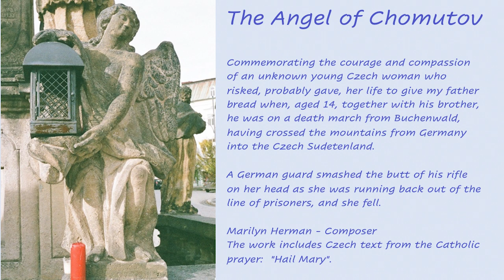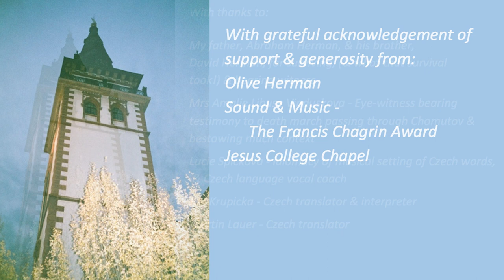The Angel of Chomutov Composer: Marilyn Herman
Commemorating the courage and compassion of an unknown young Czech woman who risked, probably gave, her life to give my father bread when, aged 14, together with his brother, he was on a death march from Buchenwald, having crossed the mountains from Germany into the Czech Sudetenland. A German soldier smashed the butt of his rifle on her head as she was running out of the line of prisoners, and she fell.

Zdrávas neznámá Češko!   Hail Unknown Czech woman!
milosti plná,             Full of grace
Pán s tebou.             The lord is with you
Požehnaná jsi mezi ženami        Blessed are you among women

Zdrávas milosrdný anděli!   Hail Compassionate angel!

Zdrávas dcero Chomutova!   Hail Daughter of Chomutov!

Karin Hendrickson - Conductor
Denise Alonzo - Soprano
Fabian van de Geest - French Horn
Anne Denholm - Harp
Philippa Mo - 1st Violin
Victoria Gill - 2nd Violin
Daniel Sanxis - Viola
Tom Wraith - Cello
Toby Hughes - Double Bass
Edita Brychta -Spoken Voice